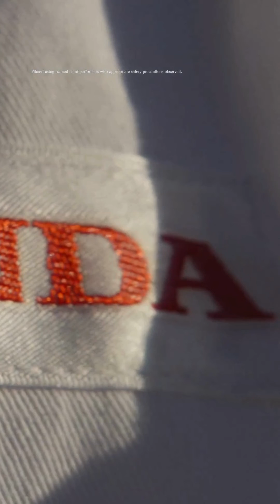The thing that moves people. We call the power of a dream.New Honda Global Brand Campaign Released